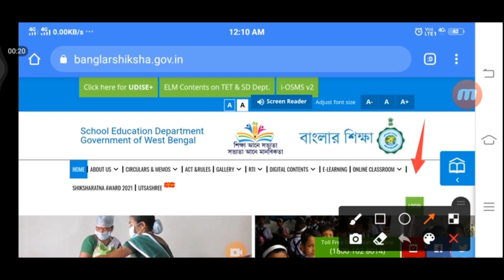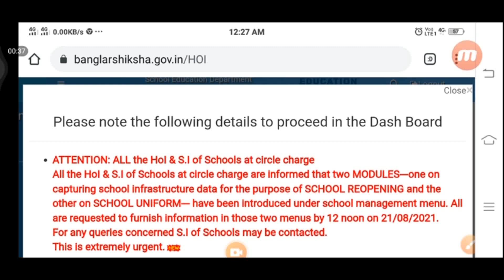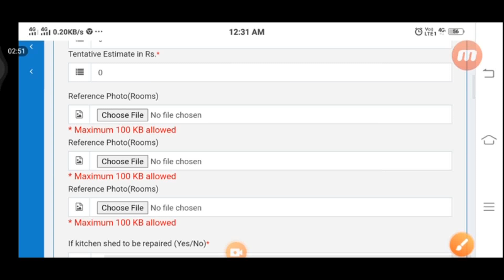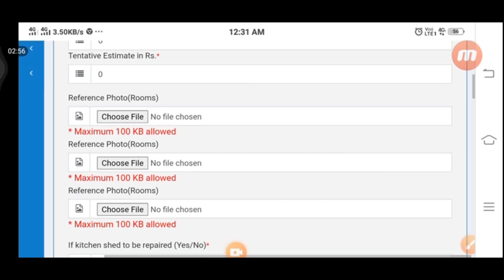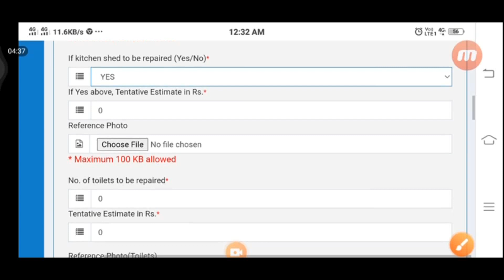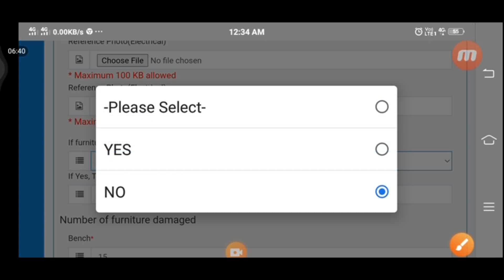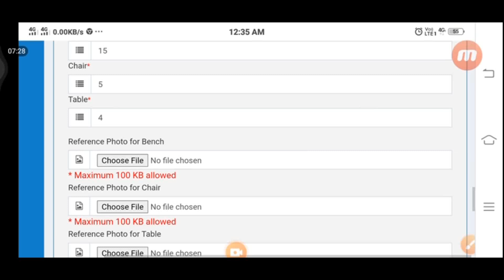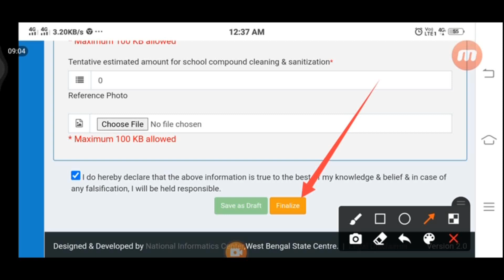Infrastructure data upload in Banglar Shiksha Portal for Reopen School in West Bengal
Two Banglar shiksha portal's MODULES,
one on capturing school infrastructure data for the purpose of SCHOOL REOPENING and the other on SCHOOL UNIFORM--- have been introduced under school management menu. All are requested to furnish information in those two menus by 12 noon on 21/08/2021.